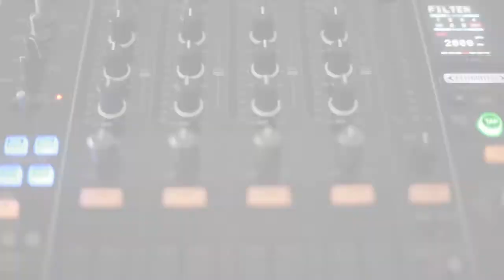Disconnect 04 de Abril - Teaser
Esse é o teaser oficial da próxima Disconnect que acontecerá no Pahy Centro de Eventos com as atrações:
Groove Delight
Vj Toshiro/Henrique
M. Rodrigues
Lucas Bremm